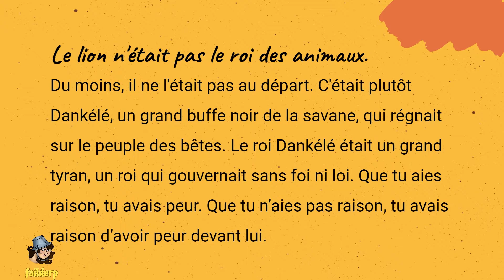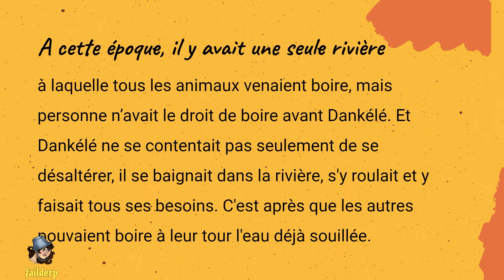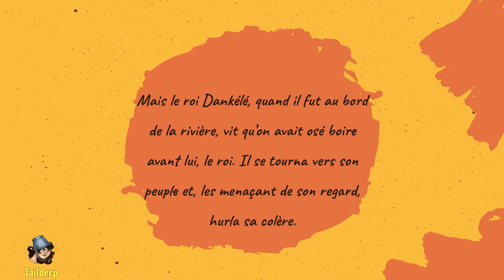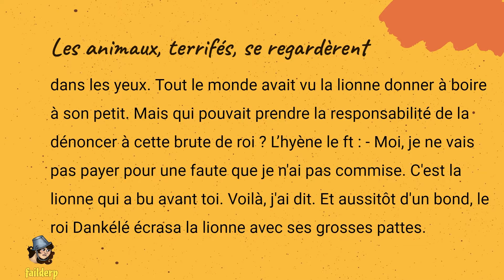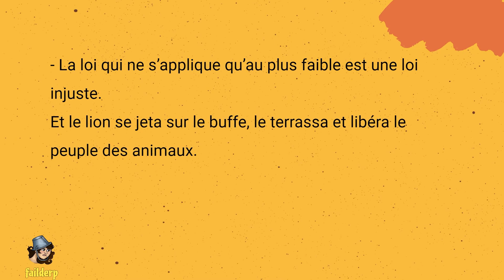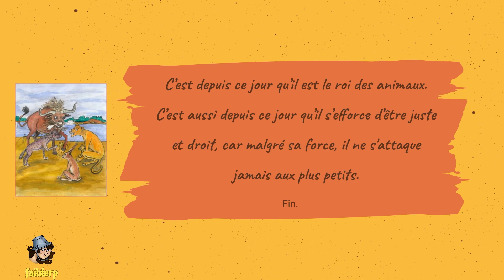Comment le lion devint roi - lu par Madame Derppe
Voici un conte du Mali !

Les personnages principaux :
le buffe, la lionne, le lionceau, la hyène

petit dictionnaire :
- un griot / une griotte = quelqu'un(e) qui raconte des histoires
- un lionceau = un bébé lion
- Soundjata le grand = un vrai roi du Mali et aussi le héro d'une légende
- Da Monzon le grand = un roi guerrier au Mali
- Alexandre le grand = un roi en Grèce de Macédoine qui regnait un ancien empire